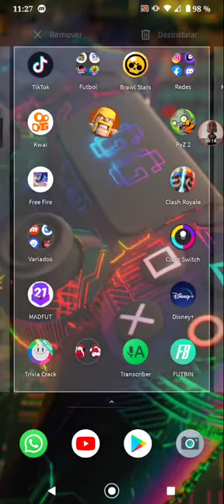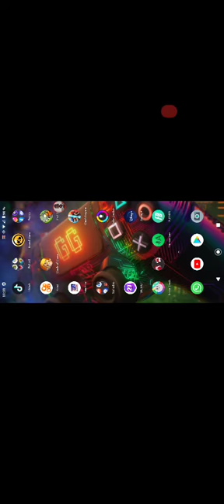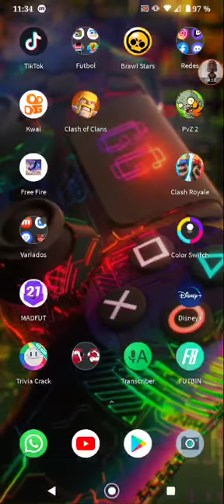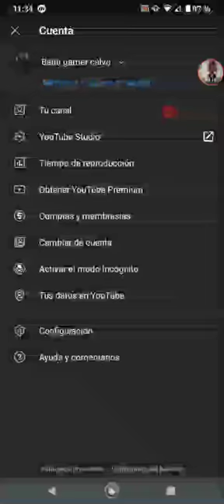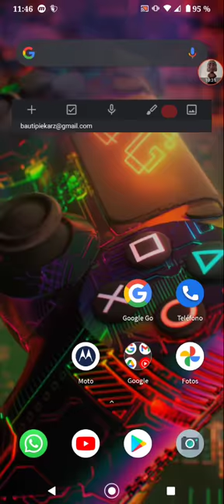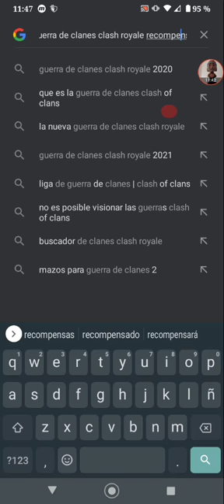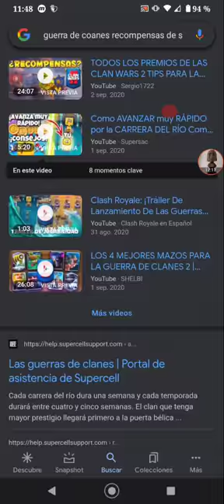consigo una legendaria pero me estafan con guerra de clanes